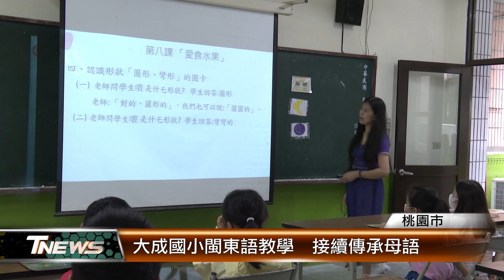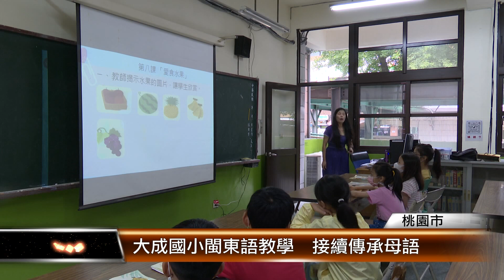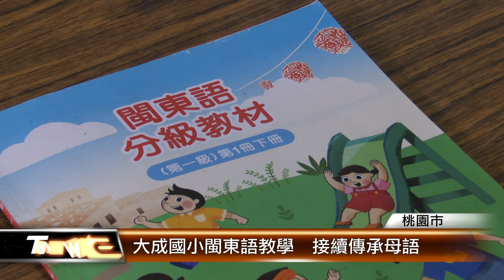大成國小閩東語教學 接續傳承母語│T-NEWS聯播網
你有聽過閩東語嗎?八德大成國小的母語選修課程中，有一門閩東語課程，是學生非常熱愛的母語課，不只在教室反應熱烈，連從走廊經過的同學也會偷學兩句!